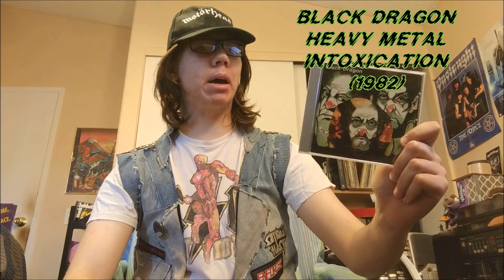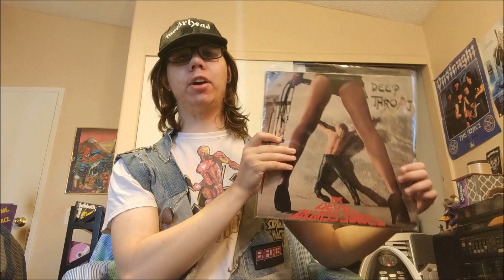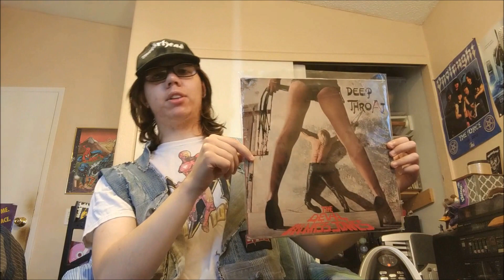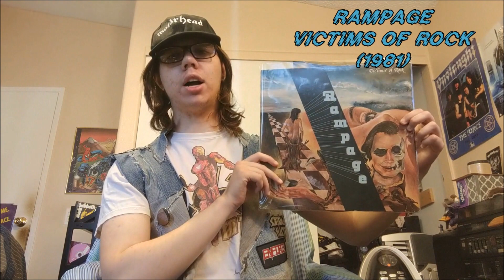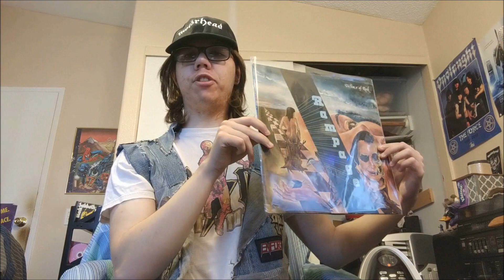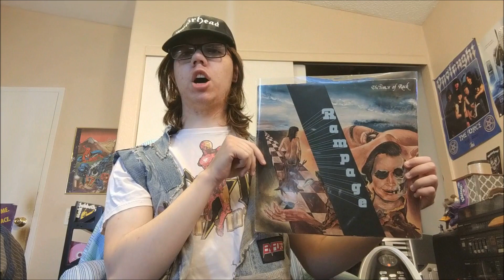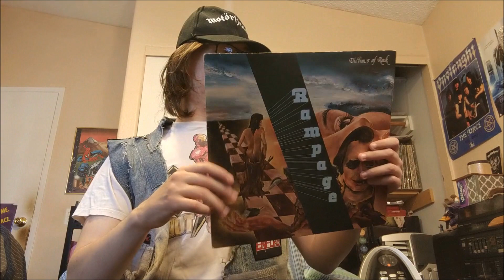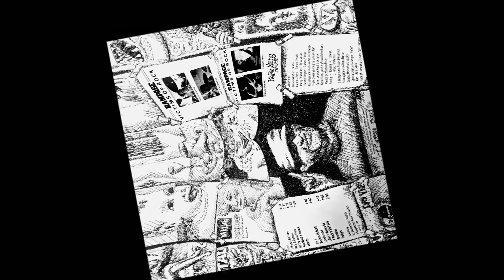NMP | 80's German Hard N' Heavy | Vol. 1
first Episode of 80's German Hard N' Heavy. three albums, all obscure, two released in 1982 and one released in 1981. hope you all enjoy and take care.